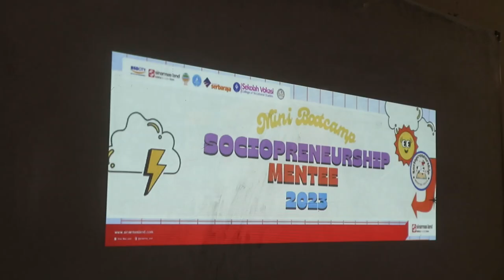MINI BOOTCAMP SOCIOPRENEURSHIP MENTEE 2023 | SMKI Insan Mulia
Di penghujung Mei 2023 kali ini, CSR Pendidikan Sinar Mas Land ditutup dengan kegiatan mini bootcamp tentang kewirausahaan loh! Mini bootcamp ini diadakan di SMKI Insan Mulia, Desa Cijantra, Pagedangan. Kegiatan ini mendapat antusias dari para pesertanya yang tertarik menjadi wirausaha.

Materi yang dipelajarinya dimulai dari jiwa-jiwa kewirausahaan, menyusun strategi branding, membuat logo dan poster, sampai akhirnya peserta diberikan tugas membuat proposal bisnis sederhana! Siswa/i SMKI Insan Mulia cepat belajar dan menangkap pembelajaran tentangg kewirausahaan yang disampaikan oleh kakak-kakak mahasiswa dari Sekolah Vokasi IPB. Bukan hanya mendapatkan ilmu tentang kewirausahaan, kegiatan ini juga memberikan pengalaman bagaimana membangun suatu usaha.

Wah, keren banget ya?! Semoga ilmu kewirausahaan yang diberikan di mini bootcamp Sociopreneurship Mentee 2023 ini bisa diterapkan di usaha yang siswa/i jalankan. Semoga tahun depan tetap ada dan jangkauan pesertanya lebih luas lagi!

Facebook : CSR Sinar Mas Land